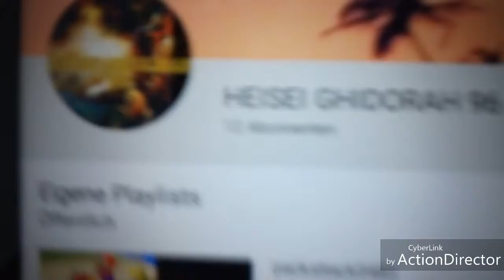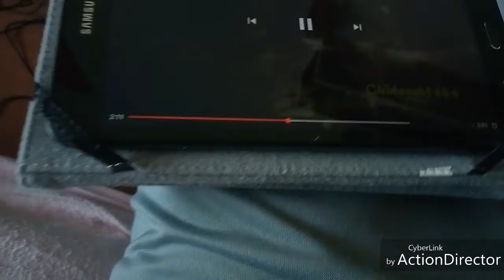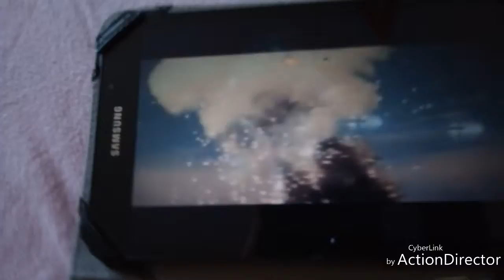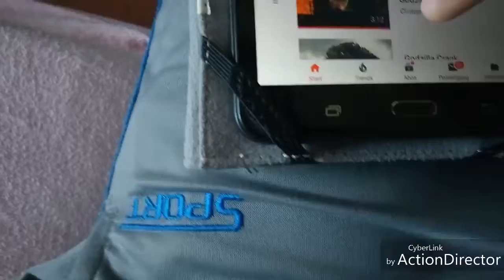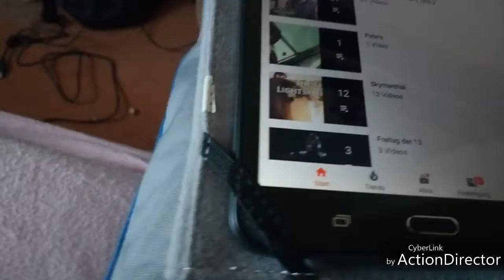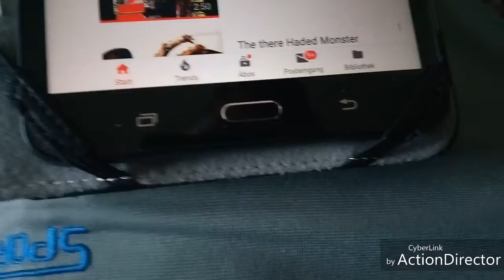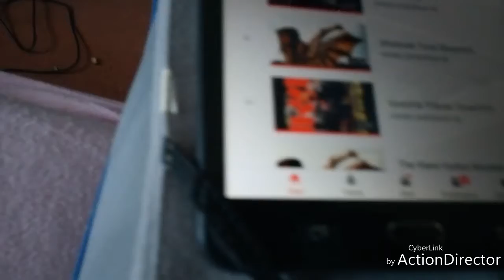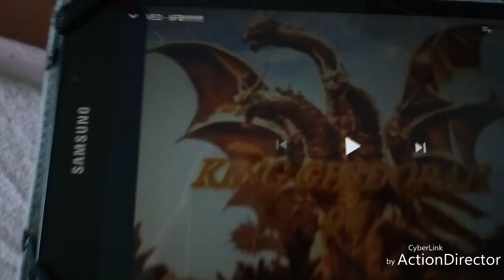Kleiner Bass Sound Check 2019!!!!!!!!!